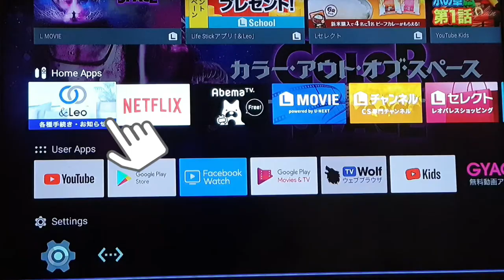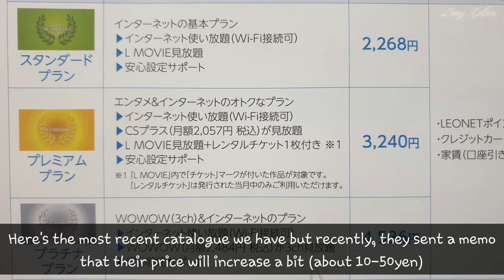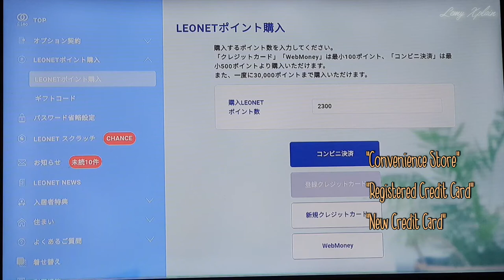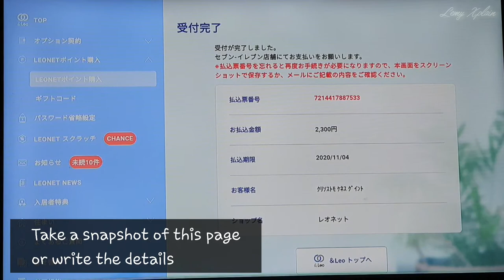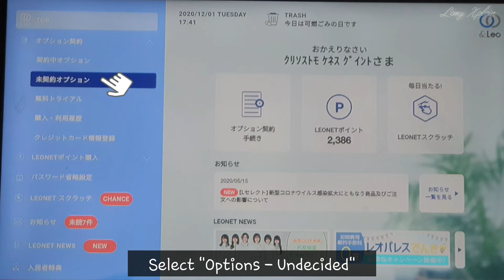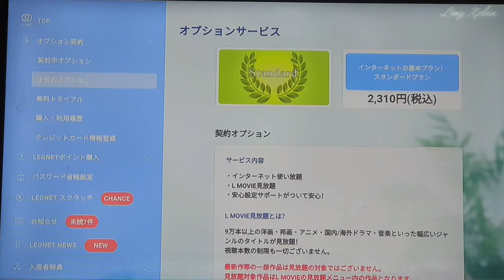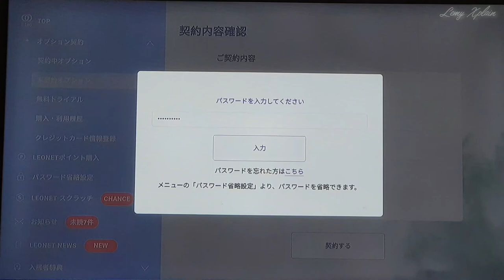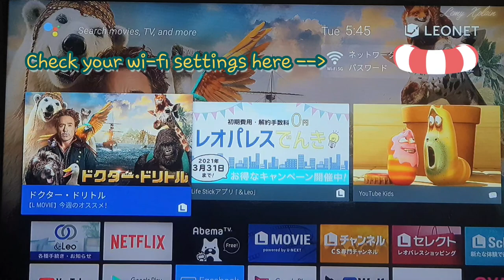LOAD YOUR LEONET POINTS! (NEW INTERFACE) | LEMY XPLAIN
This is also not a paid advertisement.